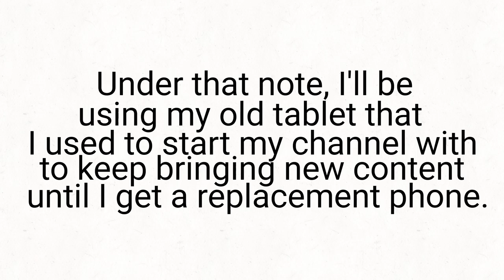A little information for the enterprise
Can't wait to get back posting! :D